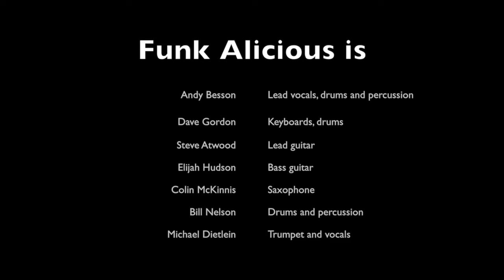Introducing Funk Alicious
Here is a 30 sec demo for the band Funkalicious.  I had the pleasure of working with the band during the 2015 summer season here in Saratoga Springs.